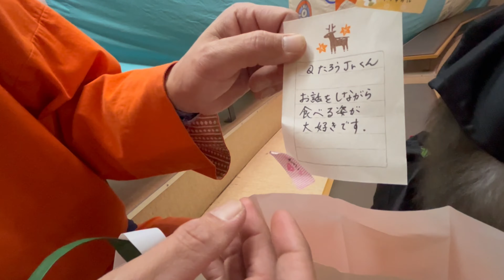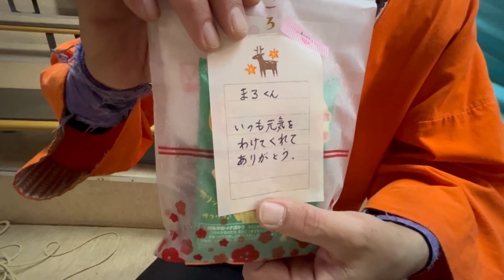まろクネクネ⁉️Qたろうツンデレ⁉️